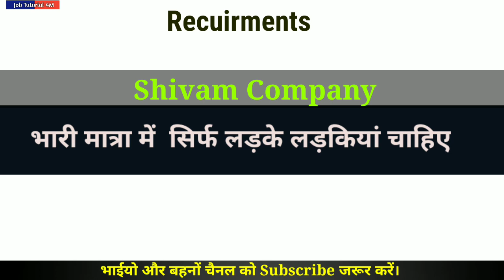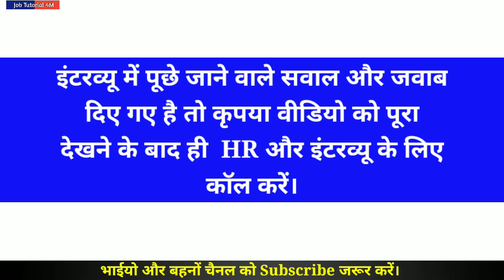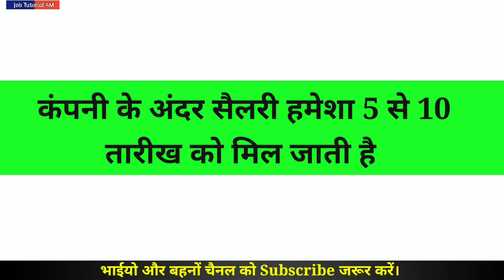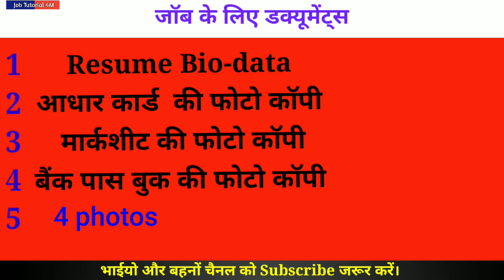Shivam कंपनी में बंपर भर्ती 2023 | Latest Recuirments 2023 | Company Jobs Vacancy | Private jobs